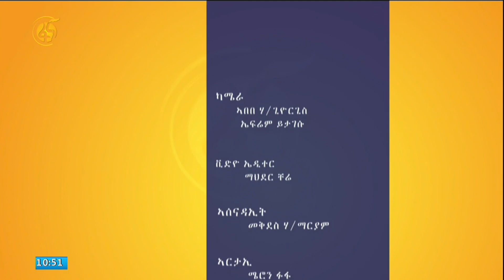ጋሻ ፋና ካልኣይ ክፋል